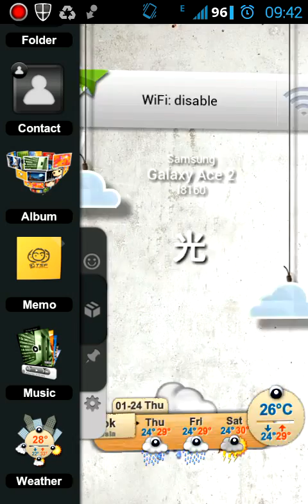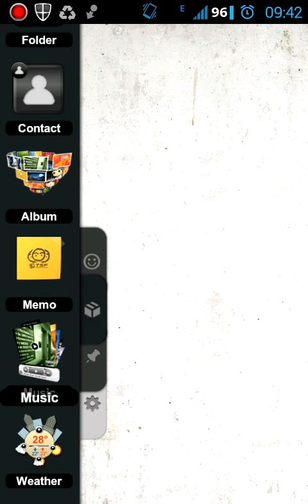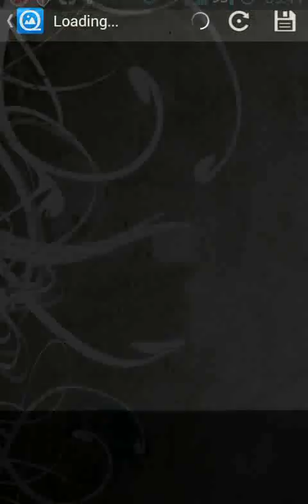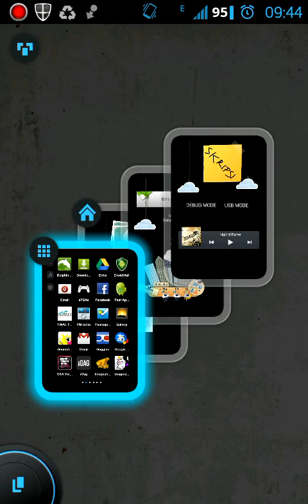TSF Shell on Galaxy Ace II